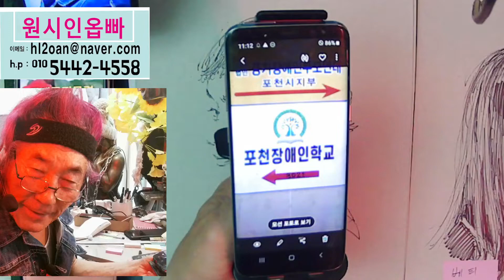2023 03 23 11 06 47 빼빼 로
이곳  포천 장애인 학교에는  보석같은  천사님들 이  계십니다
세상에서 가장 아름다운 봉사를 하시는 분들이시죠